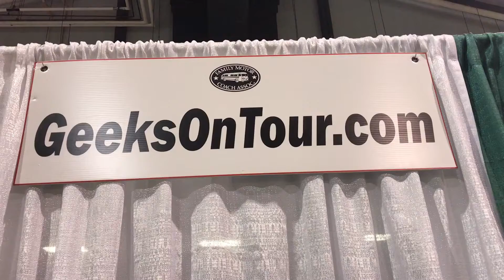He learned a lot